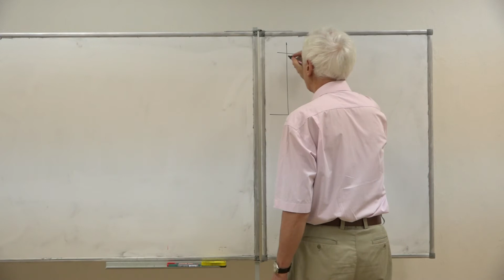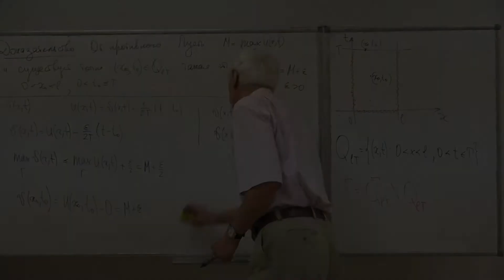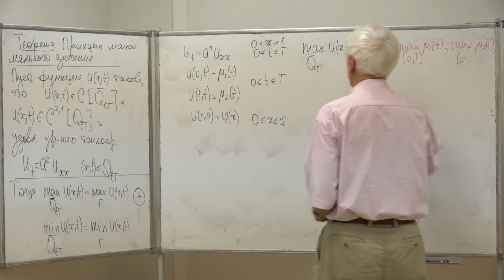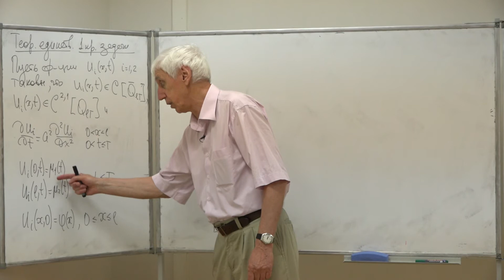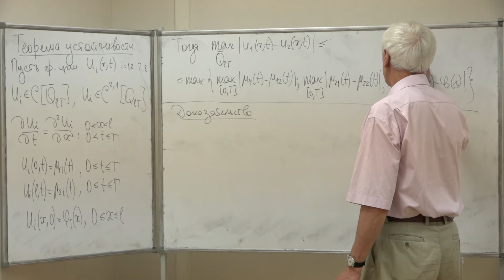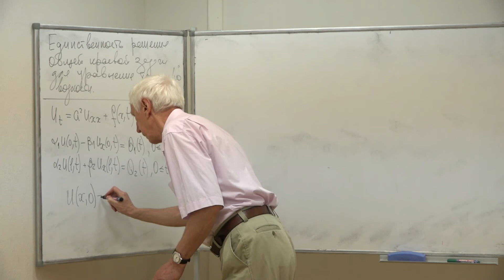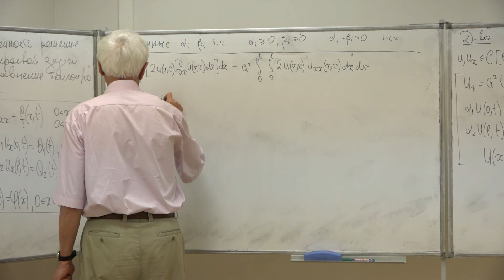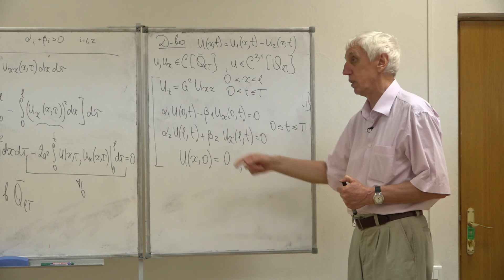Денисов А. М. - Уравнения математической физики. Лекции - Лекция 3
Принцип максимального значения теоремы единственности решения краевых задач для уравнения теплопроводности.

0:00:10 1. Теорема (принцип максимального значения)
0:24:15 2. Физический смысл теоремы
0:30:20 3. Теорема единственности первой краевой задачи
0:39:22 4. Лемма
0:46:58 5. Устойчивость первой краевой задачи
1:01:49 6. Другой подход к доказательству единственности решения общей краевой задачи для уравнения теплопроводности